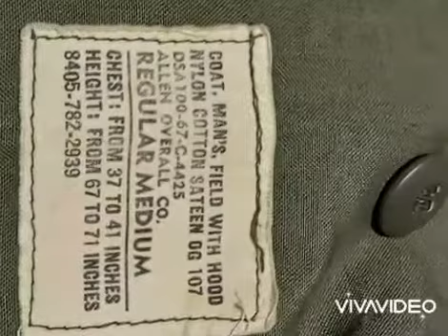Dưới Trời Mưa Đạn - Chiến Binh Rừng Nhiệt Đới M65 Áo Khoác Lính Mỹ Màu Oliu Vietnam War 0902194222